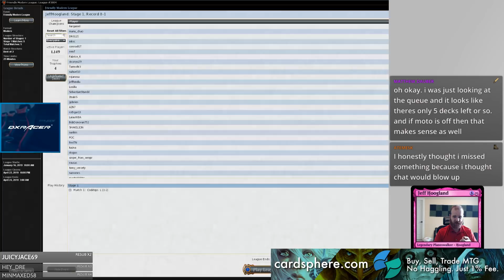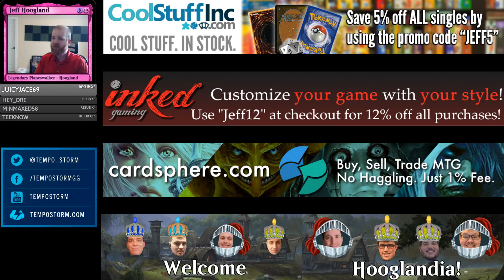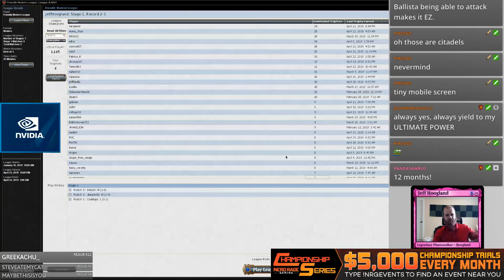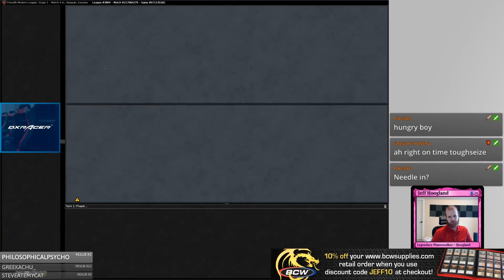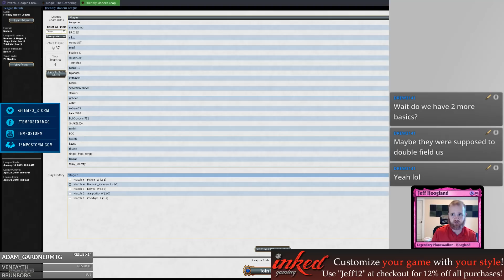Gb Scales - Modern - April 22nd, 2019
4 Ancient Stirrings
2 Animation Module
4 Arcbound Ravager
4 Arcbound Worker
4 Blooming Marsh
4 Darksteel Citadel
1 Evolutionary Leap
2 Forest
4 Hangarback Walker
4 Hardened Scales
4 Inkmoth Nexus
3 Llanowar Wastes
4 Mox Opal
4 Steel Overseer
3 Thoughtseize
1 Throne of Geth
4 Walking Ballista
2 Welding Jar
1 Horizon Canopy
1 Swamp

1 Animation Module
2 Assassin's Trophy
3 Damping Sphere
2 Fatal Push
1 Karn, Scion of Urza
2 Nature's Claim
1 Pithing Needle
2 Relic of Progenitus
1 Tormod's Crypt